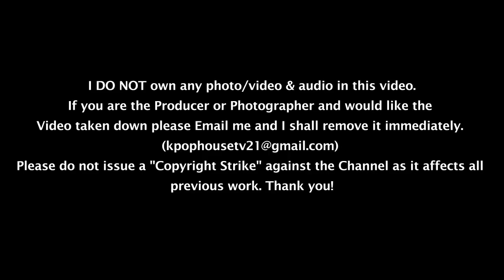181117 TWICE (트와이스) YES or YES 1st Fansign At Nuri Dream Square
· Channel Keywords: TWICE トゥワイス 트와이스 [ Twice, 트와이스, トゥワイス, 나연, 정연, 모모, 사나, 지효, 미나, 다현, 채영, 쯔위, ナヨン, ジョンヨン, モモ, サナ ミナ, ダヒョン, チェヨン, ツウィ, Nayeon, Jeongyeon, Momo, Sana, Jihyo, Mina, Dahyun, Chaeyoung, Tzuyu, Like ooh ahh, Cheer Up, TT, Knock Knock, Signal, 娜璉, 定延, 平井桃, 湊崎紗夏, 志效, 名井南, 多賢, 彩瑛, 子瑜, funny collection, cute collection, cute and funny collection, twice 可愛, twice 搞笑 ]